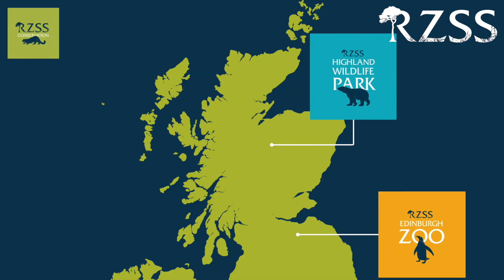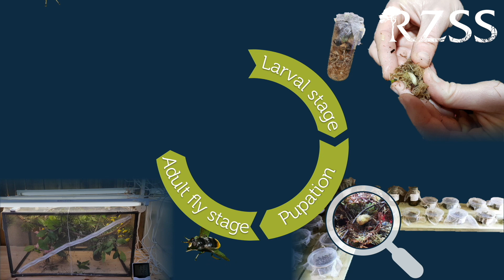RZSSGoesWild Episode 3: Standing up for the little guys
You can help save threatened species in the wild by following this
In episode 3 of our new web series, you can discover the pine hoverfly, a species so rare in the UK, you've probably never even heard of it! Find out how our keepers at the Highland Wildlife Park are working tirelessly to save this important pollinator and what the future holds for this wee beastie.